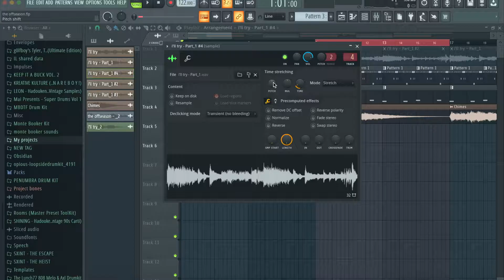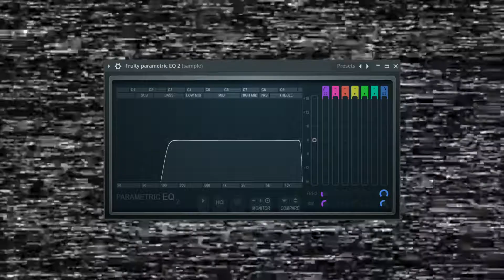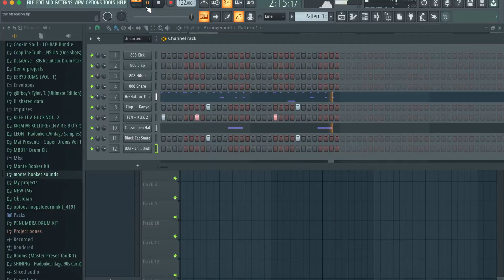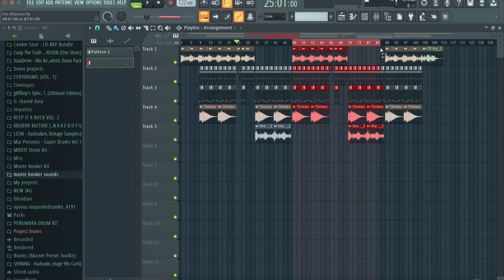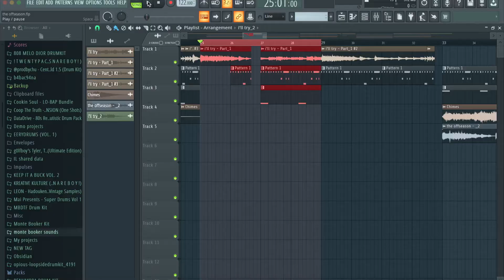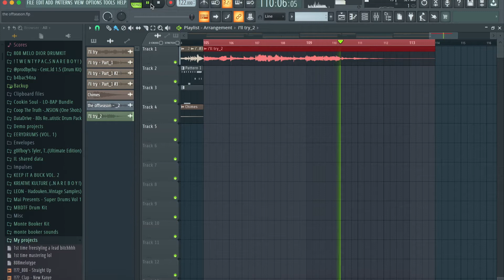HOW TO MAKE CRAZY BEATS FOR "THE OFF SEASON" BY J COLE | FL STUDIO TUTORIAL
Final product: 5:15

Tiktok (more tutorials): johnvamvas2